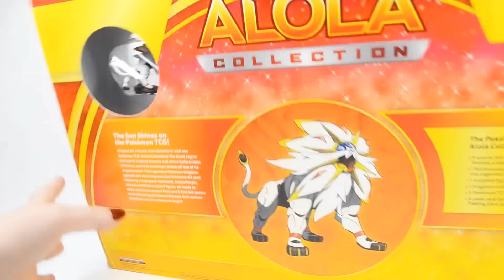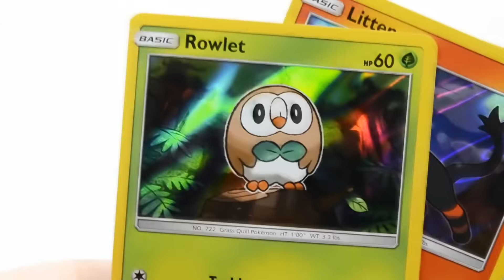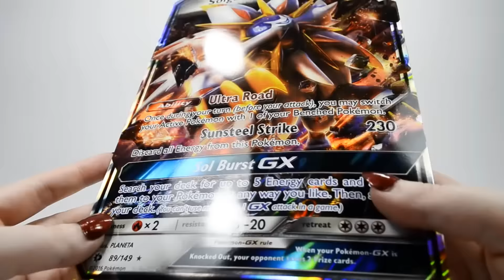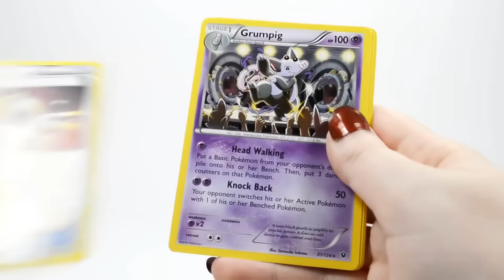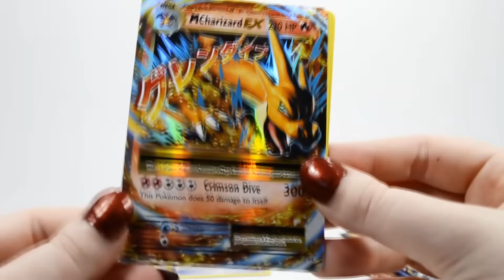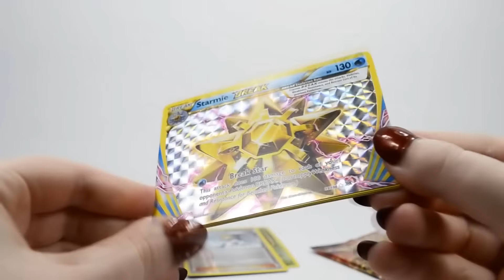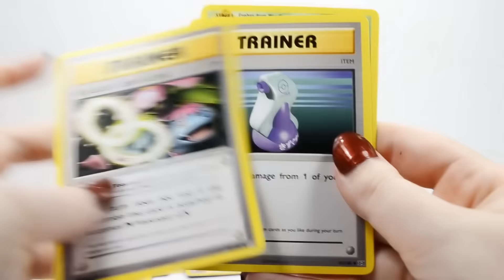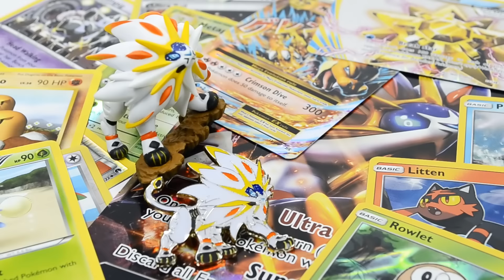Unboxing Alola Collection: Solgaleo Box Set